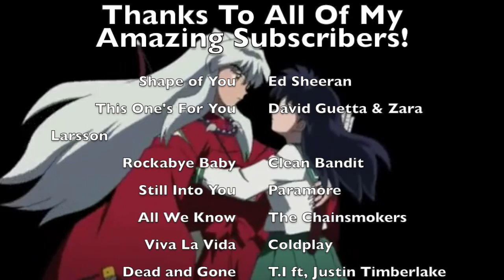Inuyasha The Musical #11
Wow! I am so happy, thank you so much for everyone that has supported me this far! There is more Inuyasha to come!